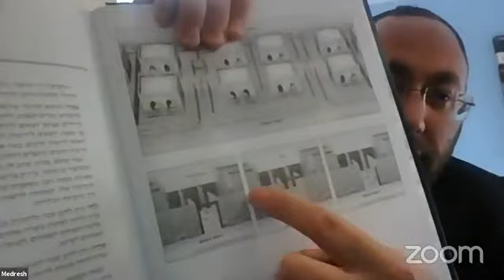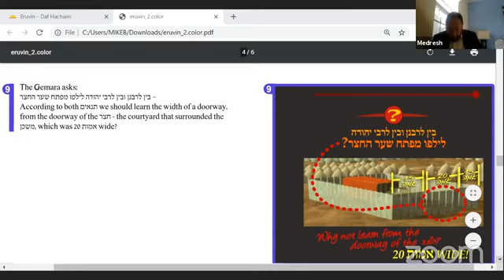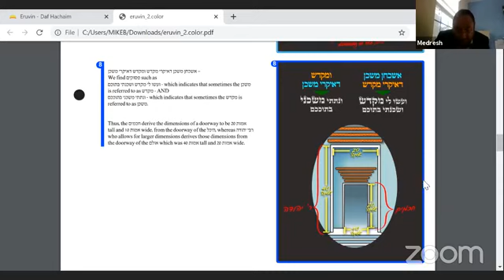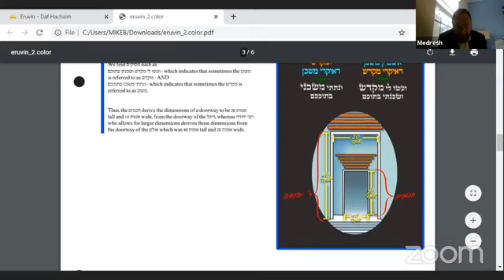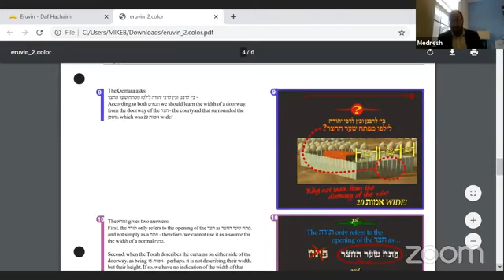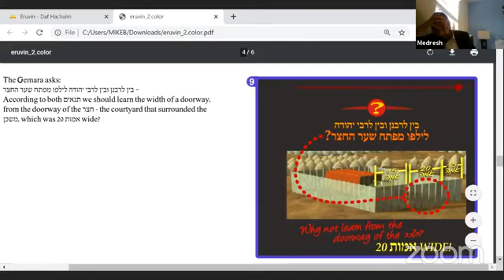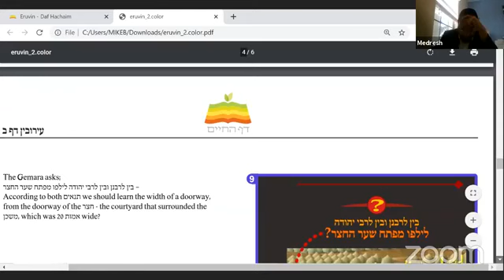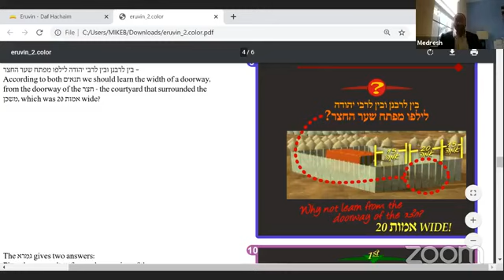Masechet Eiruvin Daf 1 New Chapter With Rabbi Moshe Medresh 🔥 Masechet Eiruvin Daf 2 Amud א Ne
Masechet Eiruvin- Daf 1- New Chapter- With Rabbi Moshe Medresh 🔥 Masechet Eiruvin- Daf 2 Amud א- New Chapter- With Rabbi Moshe Medresh In memory of Rav Adin Even Steinsaltz